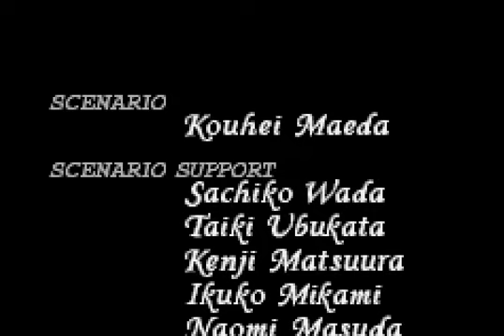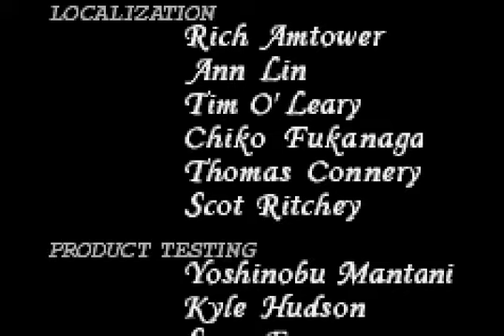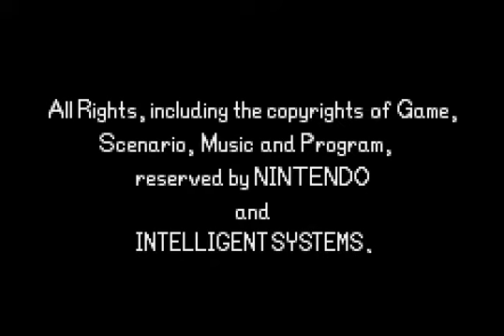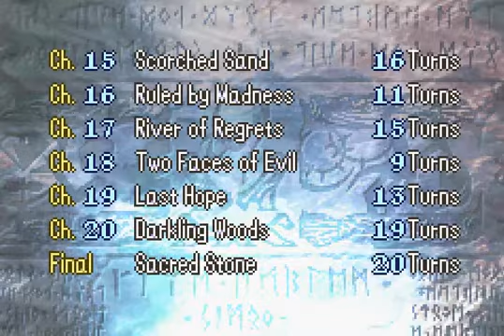Fire Emblem Sacred Stones Random Battle 22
Fire Emblem Sacred Stones 100% random.  Weapon breaking was turned off.